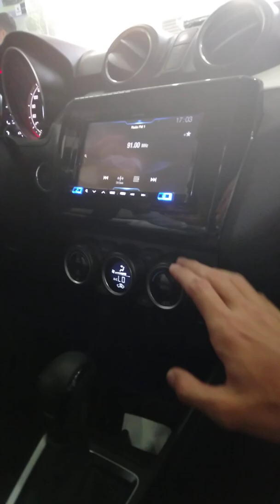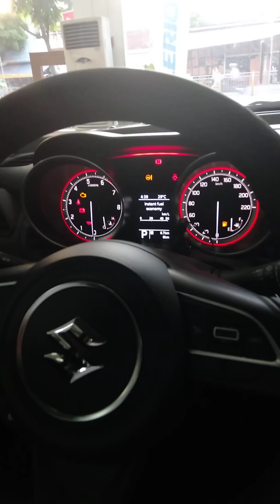Suzuki SWIFT Special 2019. Chỉ 562 triệu.Hổ trợ 80% VAY TRẢ GÓP. LH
Xe nhật nhập khẩu nguyên chiếc, Siêu bền bỉ, Siêu tiết kiệm
Hỗ trợ trả góp thủ tục đơn giản, nhanh chóng

Suzuki Swift 2019 thế hệ thứ 4 được ra mắt năm 2017 tại triển lãm ô tô quốc tế Geneva International và ra mắt tại Nhật Bản cuối năm 2016. Suzuki Swift 2019 được thiết kế thay đổi toàn diện về nội thất, ngoại thất, động cơ, hộp số… Tại Việt Nam Suzuki Swift 2019 được nhập khẩu nguyên chiếc từ Thái Lan với hai phiên bản GL và GLX. Xe có động cơ xăng 1.2 lít tinh chỉnh với tỷ số nén cao tạo ra hiệu suất lớn và tiết kiệm nhiên liệu. Kích thước tổng thể xe (dài x rộng x cao): 3840 x 1735 x 1495mm, chiều dài cơ sở: 2450mm.

THẾT KẾ NGOẠI THẤT

Với kiểu dáng thiết kế hoàn toàn mới, Swift 2019 thể hiện sự trẻ trung, năng động nâng tầm phong cách của người sử dụng. Nắp capô và cách bố trí cụm đèn pha phía trước mang kiểu dáng của dòng xe hạng sang Poscher. Lưới tản nhiệt thiết kế 6 cạnh, khe gió bên dưới được thiết kế nối liền với đèn sương mù hai bên, cụm đèn pha có thêm dải đèn Led chiếu sáng ban ngày và tay nắm cửa sau được giấu trên cột C. Ở phía sau, sự xuất hiện của đèn phanh thứ ba và toàn bộ cụm đèn hậu khiến chiếc xe có một sự khác biệt toàn bộ với phiên bản cũ.

Suzuki Swift GL vs GLX khuyến mãi cực khủng